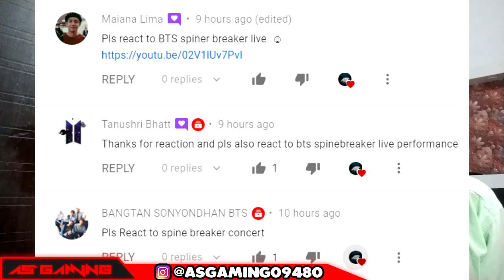Indian Reaction On BTS SPINEBREAKER [ LIVE CONCERT]